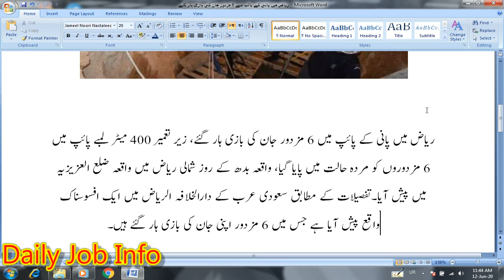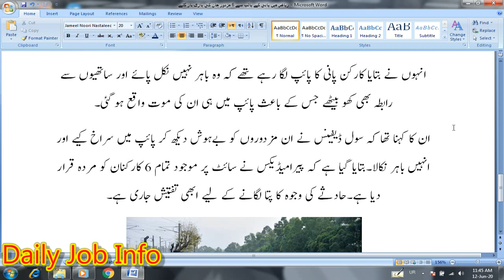Saudi Arabia News 2020 | In Riyadh workers lost their lives in a water pipe | Breaking News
Dear Friends

Blogger

Six workers lost their lives in a water pipe in Riyadh. Six workers were found dead in a 400-meter-long pipe under construction. The incident took place in Al-Azizia district in northern Riyadh on Wednesday, according to details. There has been a tragic incident in which 6 workers have lost their lives

According to Arab News, the Civil Defense of Saudi Arabia has reported that a tragic incident has taken place in Al-Azizia district in the north of Riyadh in which 6 workers lost their lives in a 400 meter long pipe. According to Saudi Civil Defense spokesman Lt. Col. Muhammad Al-Hamadi, an investigation has been launched by the relevant authorities to find out the cause of the accident.

He said that the workers were installing a water pipe so that they could not get out and lost contact with their colleagues due to which they died in the pipe itself.
He said that the Civil Defense saw the workers unconscious, dug a hole in the pipe and took them out. It is reported that paramedics have declared all 6 workers on the site dead. An investigation is underway to determine the cause of the crash

Pak Army Frontier Corps Jobs 2020

Latest Bank Jobs in Pakistan 2020

Pak Army AFIRM Jobs 2020

Ministry of Human Rights Jobs 2020

Environment Protection Department Jobs 2020

Latest PPSC Jobs in Punjab 2020

Pakistani Ertugrul Funny

PU Admission Date Extended

Punjab Land Record Authority Jobs 2020

FPSC Jobs 2020 Today

Corona Relief Tiger Force Today Update

Latest Govt Jobs 2020 Today

Latest Pak Army Jobs 2020 in Pakistan

Tevta Jobs 2020

Good News For Private Teachers

Students Promotion Confirmation Form 2020

Breaking News

Revenue and Estate Department Jobs 2020

Nepra Jobs 2020

Comment Bot

Metropolitan Corporation Jobs 2020

War Between US and China 2020

Breaking News

7 Year Old Boy Shot His Mother

Ertugrul Ghazi Next Episode Date

Aladdin Latest News

Fawad Chaudhry Announces eid ul Fitr